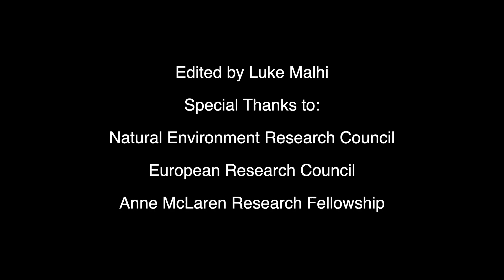The World's Tallest Tropical Tree - Short Version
Made possible thanks to a unique collaboration between universities and research programmes.